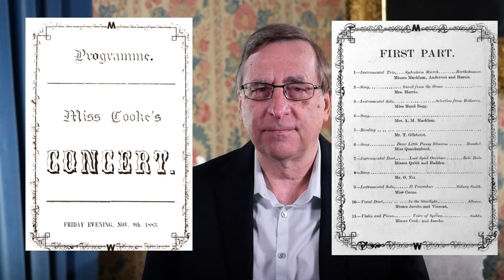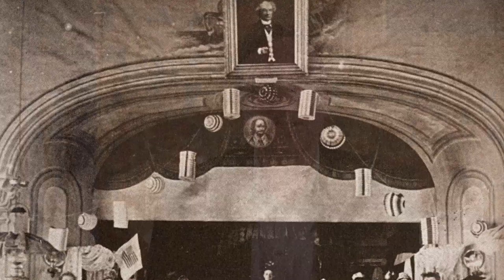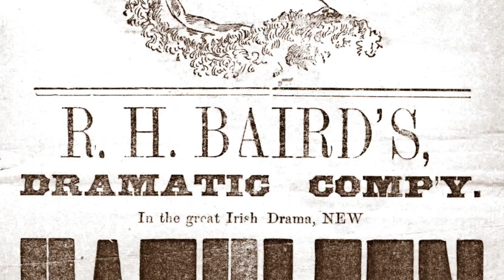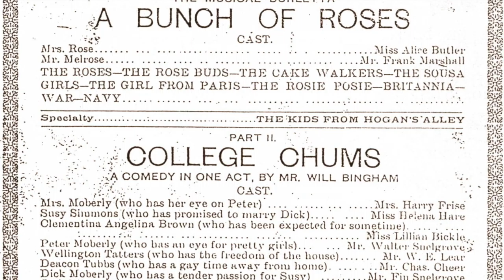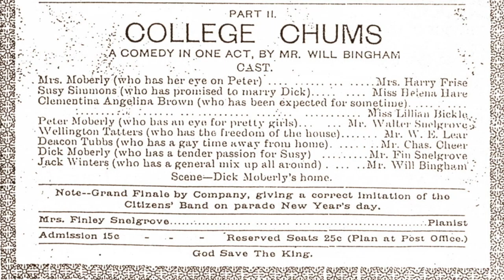Dance Hall Daze 1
In this five video series, you will hear about Brighton's famous dance halls from the 1880s to the 1960s. Other forms of entertainment are also discussed including live theatre, school plays, silent movies and many types of concerts including sing-a-longs. Brighton's Opera House was the scene of many of these events plus its space served the community for other celebrations and recreational pursuits.